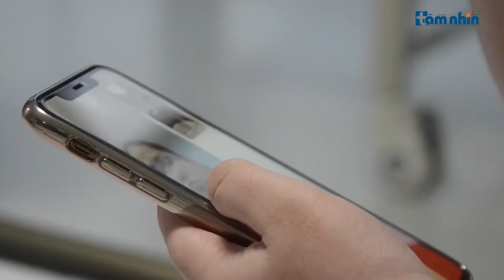Hàng trăm nhân viên y tế Bệnh viện Bạch Mai vô tư tụ tập hát hò trong thời gian cách ly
Tầm nhìn TV: Tối ngày 10/4, khi chưa hết thời hạn cách ly y tế tập trung, hàng trăm nhân viên y tế của bệnh viện Bạch Mai đã tụ tập tổ chức hát hò, gây hiệu ứng xấu và làm tăng nguy cơ tái bùng phát dịch tại đây.